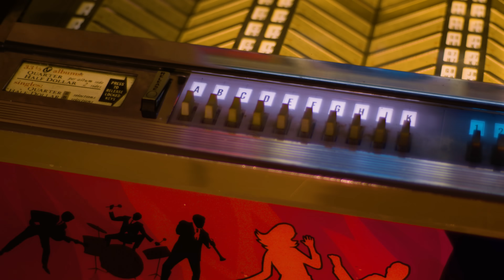Legendary ROCKSTAR Got Paid 10 Bucks to SING on CHEESY Song…Became His BIGGEST HIT-Professor of Rock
Man, I may be going against my better judgment on this one. In the crosshairs today, I’ve got a selection of cringe-worthy 80s novelty tracks that are “so bad, they’re good.” We’re talking songs like Pac-Man Fever, Party All the Time, and the Super Bowl Shuffle. But on the other hand, some of these songs killed it on Billboard Hot 100. So someone must have thought they were good back in the day. Will you admit to liking them? I have to admit I’m a sucker for Bad B-Movies and Bad B-Songs… Is that a thing?  Get ready for a trip into the quirky, the bizarre, and the truly awful. But be warned… after you go down this rabbit hole, you will never be the same again… NEXT on the Professor of Rock.

Executive Producer
Brandon Fugal

Honorary Producers
Craig M, James Smith, Ardashir Lea, j lee, Michael Bedenbaugh

Professor's Store

- 100 Best Selling Albums
- Ultimate History of 80s Teen Movie
- 80s to 90s VHS Video Cover Art

Hey music junkies, Professor of Rock, always here to celebrate the greatest artists and the greatest songs of all time. If you remember the cheap rack toys that you begged your parents for at gas station that broke 2 mins after you opened them You’ll dig this channel of deep musical nostalgia Make sure to, subscribe below right now.

So today we’re returning to a show on the channel that we haven’t done in a long time. It’s a program that covers the history of the odd, the kitschy, and sometimes the truly awful songs of the rock era. Usually based around songs that are a bit of a novelty, a bit of the bizarre, and somewhat gimmicky, the show is called NOVELTY MY DEAR WATSON? But on today’s episode, instead of covering just one song, I’m going to countdown five… That’s right, it’s my personal five cringiest novelty tracks of the 80s. Admittedly, I might actually like some of these. Songs that are so bad they’re good… See if you can guess which ones.

So first up at #5,  it’s the song that took advantage of the phenomenon that swept arcades in the early 80s… it’s Pac Man Fever by Buckner and Garcia.   Jerry Buckner and Gary Garcia were a parody-slash-novelty song duo from Akron, Ohio who began recording in the early 70’s. Their first musical success came with a local rock group they formed called Wild Butter. However, the band never got more than a bit of regional attention. After Wild Butter broke up, Buckner and Garcia relocated to Georgia. There they put together a successful run, writing commercials and ad jingles.  By 1980 they were back to their roots writing and producing original songs… just in time for the latest pop culture sensation… Pac-Man.

Pac-Man was developed in Japan and released there in May 1980. The following October, it hit American arcades and started gobbling up quarters. As Pac-Man gripped the nation, Buckner and Garcia likewise became addicted to the game. Said Jerry, “Everybody was playing it so we started playing it too. Well, we got hooked and we ended up sitting in there for two hours instead of going back and working. We did this for a while and I said, 'Hey, let's do a song about this,' … Because we were doing a lot of jingles and making pretty good money, we thought we could get play here in Atlanta and get our names out there…” The song Pac-Man Fever describes a guy that spends all his time at the arcade with a pocketful of quarters. Just about every part of the game is mentioned in the lyrics like getting chased by ghosts and chomping up cherries.